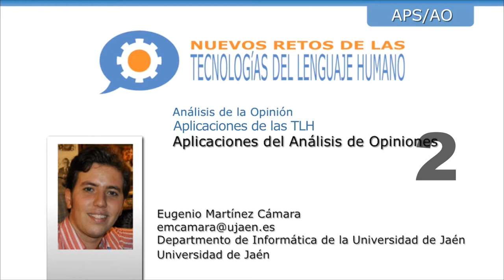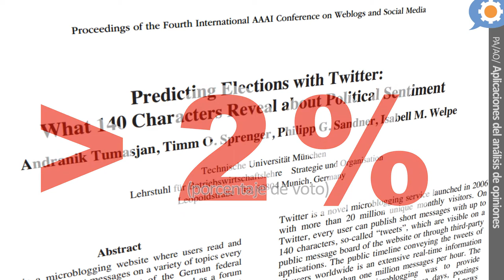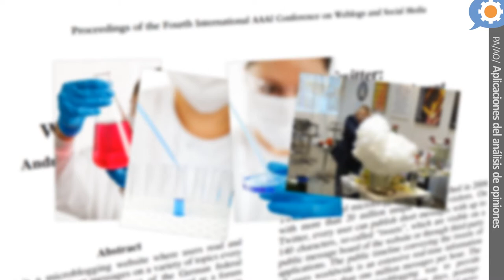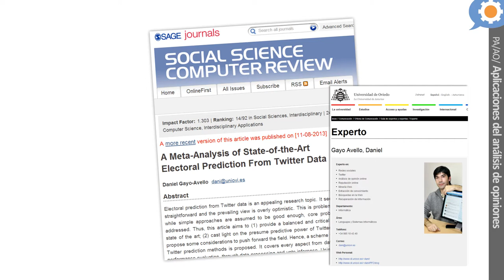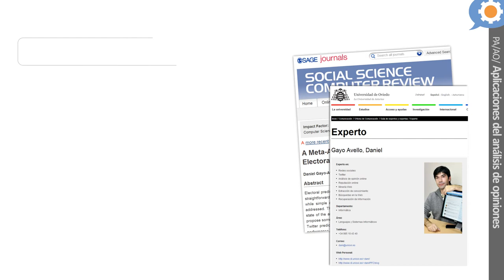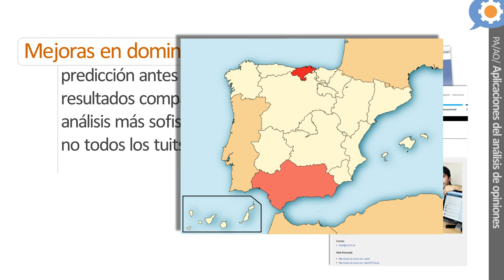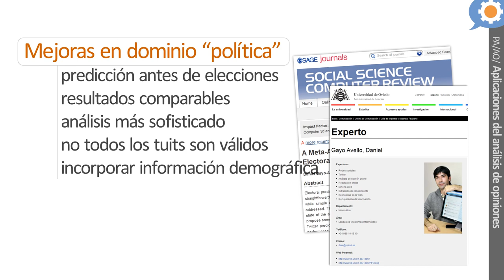Aplicaciones del análisis de opiniones (2/3)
Eugenio Martínez Cámara, Universidad de Jaén.